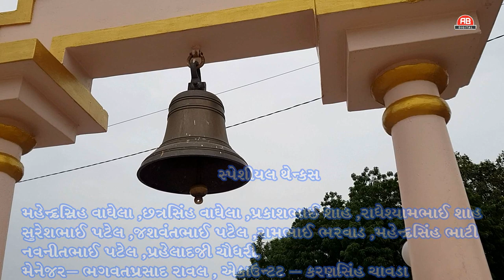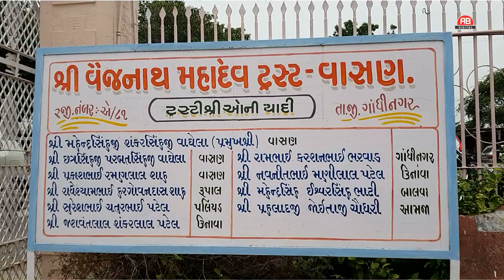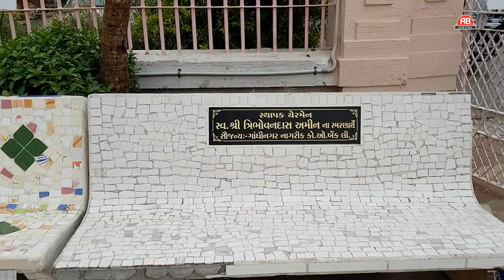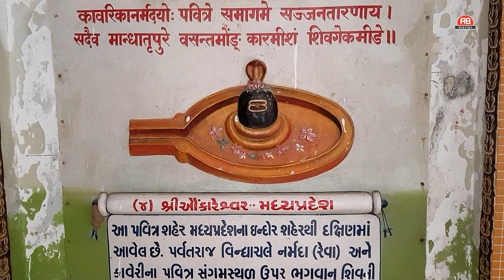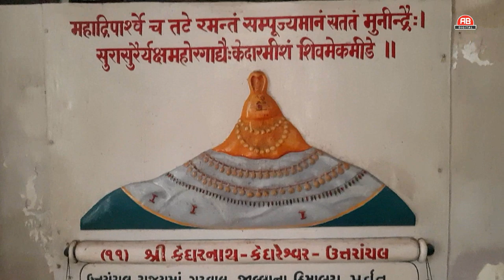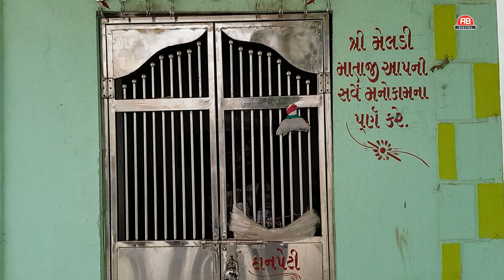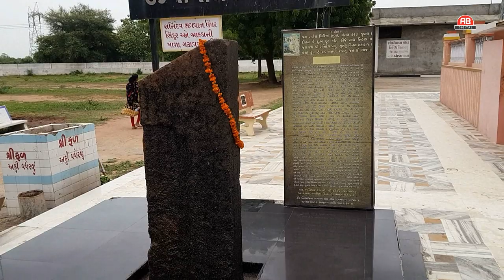VASANIYA MAHADEV||SAMPURNA ITIHAS||ASHIT BHATT||AB DIGITAL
PRESENTING HISTORY  OF VASANIYA MAHADEV VASAN GANDHINAGAR
ITS A HINDU TEMPLE IN GUJARAT ALL HISTORICAL STORY OF VASAN ARE INCLUDING IN THIS VIDEO..
HOPE ALL PEOPLES ARE ENJOYING THIS HISTORICAL PLACE HISTORY ENJOYING THIS ORIGINAL VIDEO OF VASANIYA MAHADEV OF VASAN
VIDEO SHOOTING BY  ABHISHEK BHATT
SP.THANKS-
MAHENDRASHINH VAGHELA
PRAKASHBHAI SHAH
RADHESHYAMBHAI SHAH
SURESHBHAI PATEL
JASVANTBHAI PATEL
RAMBHAI BHARVAD
MAHENDRASHINH BHATI
NAVNITBHAI PATEL
PRAHELADJI CHAUDHRI
BHAGVATPRASAD RAVAL
KARANSHINH CHAVDA

**VASNIYA MAHADEV SAMPURNA ITIHAS **

IN THIS VIDEO ALL REVIEWS OF LORDLINESS MAHADEV  TEMPLE
ITS HISTORICAL HINDU  TEMPLE OF LORD SHIVA NAME VASNIYA MAHADEV
SP.SUPPORT BY SHRI VAIJNATH MAHADEV TRUST TRUST VASAN

WE HAVE GOT PERMIT ION FOR THIS VIDEO SHOOTING FROM
SHRI VAIJNATH MAHADEV TRUST  - VASAN
HOPE ALL PEOPLES ARE WATCHING THIS VIDEO AND LEARN HISTORY ABOUT LORD SHIVA VASNIYA TEMPLE..
Category
Music
Licence